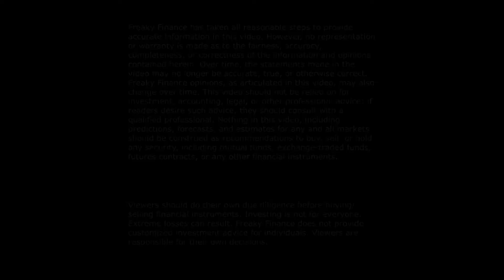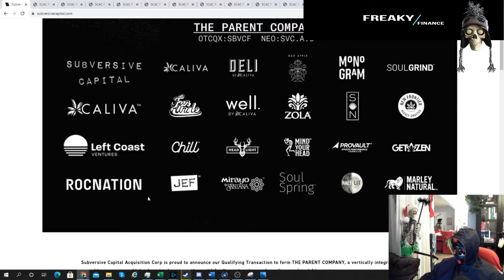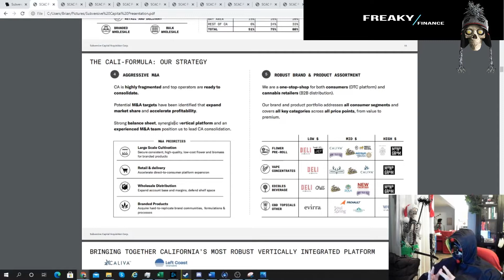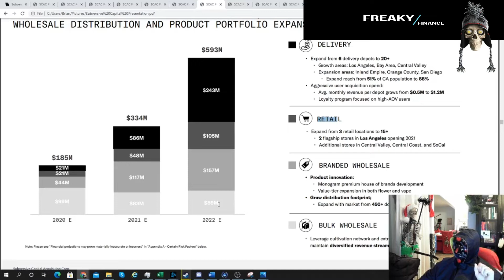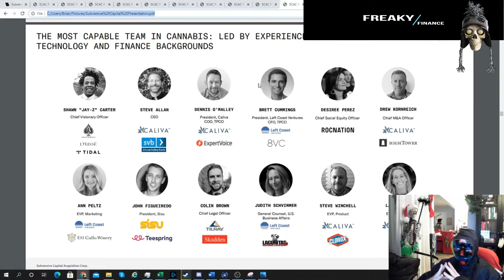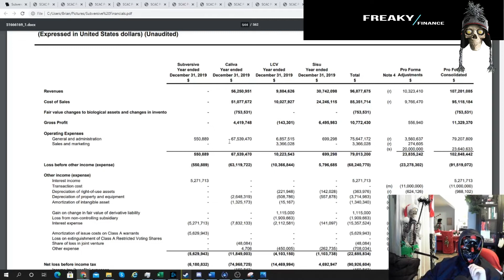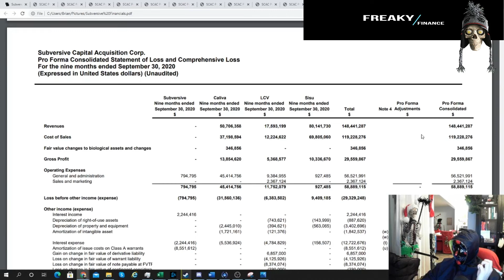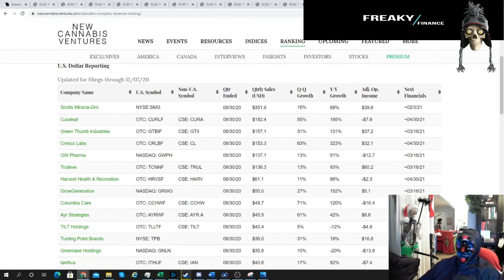Subversive Capital - A well capitalized California Cannabis company coming out swinging? Tic - SBVCF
Freaky delves into the American Cannabis industry again...but this time into California... a place purposely left out of his cannabis portfolio in the past.

While Freaky shows skepticism in the company's ability to execute in such a tough regulatory environment, the access to cheap capital and the ability to attract and retain hugely influential people... gives the company an edge such a rough place. Consumer Packaged Brands provide a way to protect margins in areas flooded with base product, and while the future is still uncertain for the amalgamated company Freaky believes it does have all the required ingredients to succeed. If take the company comments at face value, achieving 20% market share in such a fragmented cut throat, price sensitive market is no small feat.

The asset light business model with a focus on continued growth through focusing on high dense urban areas should help the company once covid is past us.  The delivery and retail build out should increase margins from their existing wholesale if the delivery platform can scale utilizing the high dense population focus. While Freaky does state the backwards looking fundamentals do not look great... it is worth noting the SPAC has not appreciated with the other names... despite the flip to Blue in the Senate this week. An accelerated path to cheaper capital for cannabis companies, as well as an updated tax code should be a boon for all American Cannabis Companies.

The SPAC is about to "De-SPAC" in the coming days, and the timing for getting additional money through the PIPE with high end celebrity names like Rihanna and DJ Kaled, as well as the fact that the company is already being supported through the MSOS ETF which is attracting capital at an ever increasing accelerated rate should further support the price. Therefore Freaky has started a position in the company even though the backwards consolidated financials prior to the de-spac are not great, and not without risk. That being said, backwards looking financials are backwards looking, there is no telling how this company may transcend with JayZ as Chief Visionary Offier... and 500M in the coffers... in a currently cash starved industry.